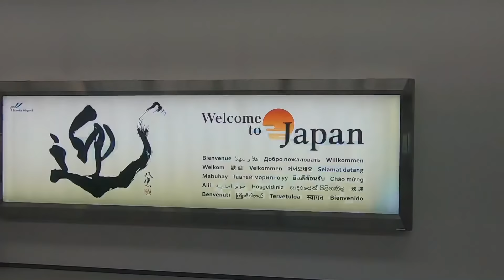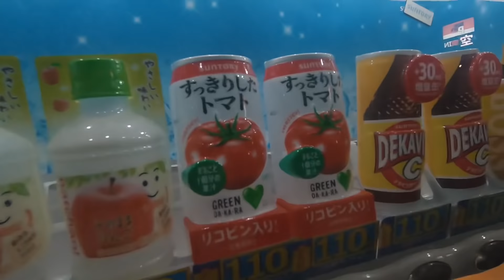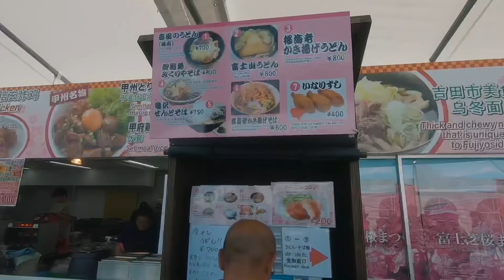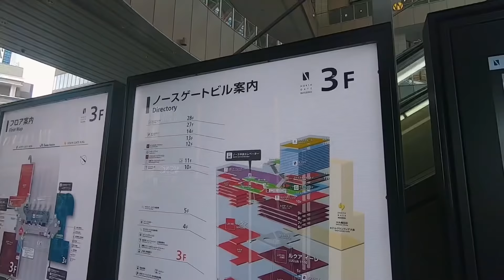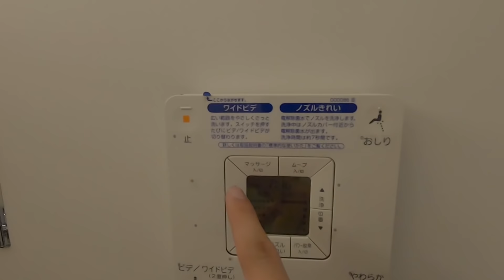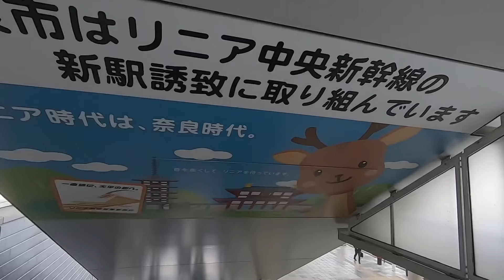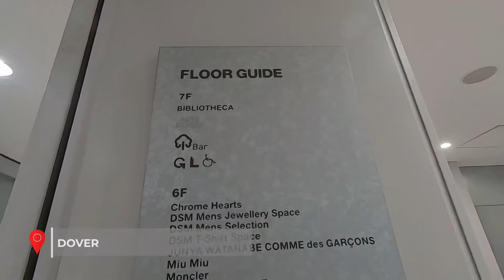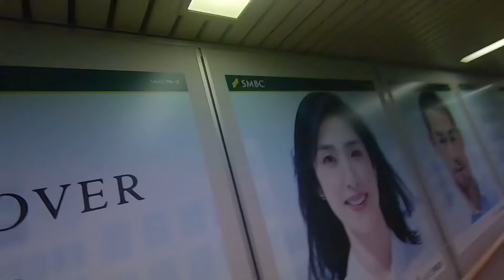10 DAYS IN JAPAN ! (TOKYO, OSAKA , KYOTO)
- TECHPRO VALVETRONIC EXHAUST (RP 500rb)
- KACA FILM ASTF (American Standard) (RP 500rb)
- COATING BY AUTOCARE PLUIT(RP 500rb)
- DETAILING BY AUTOCARE PLUIT (RP 200rb)

order langsung DM ke instagram @Edwardtanzil !!